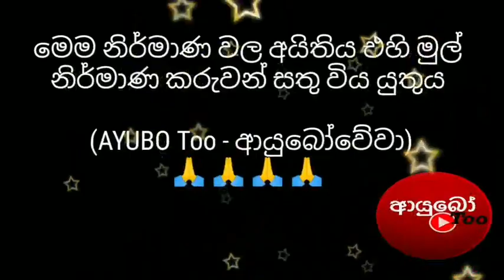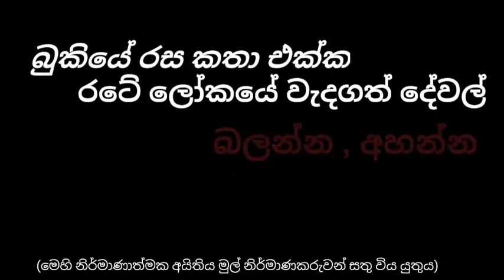Bukiye Rasa Katha Today [493] - 2021.05.11 - FB funny memes Sinhala /Ada Bukiya /Cricket update